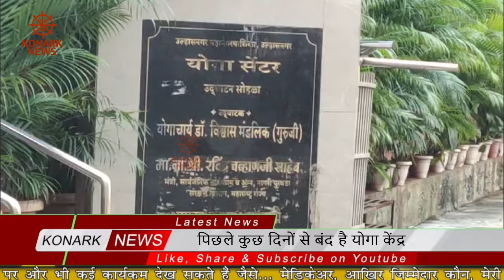पिछले कुछ दिनों से बंद है योगा केंद्र